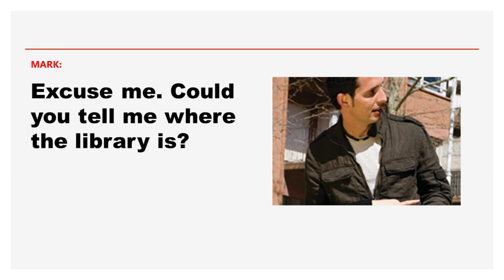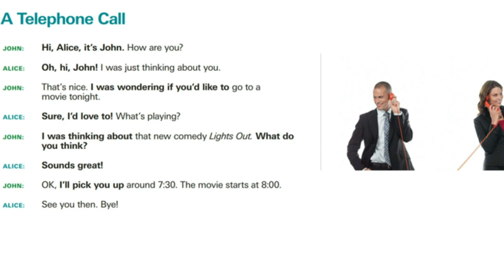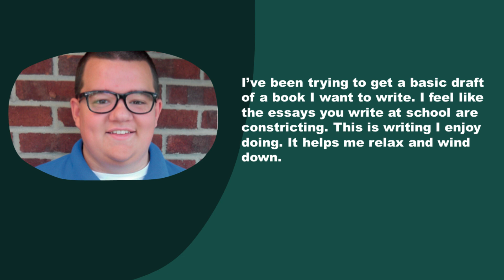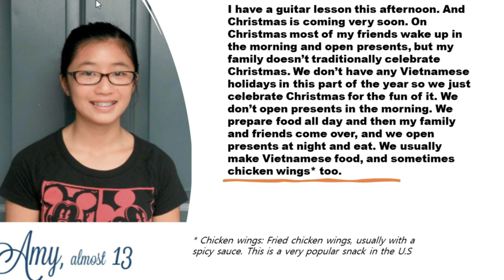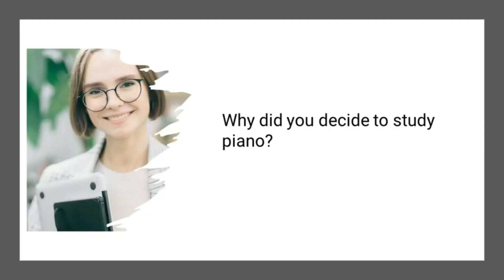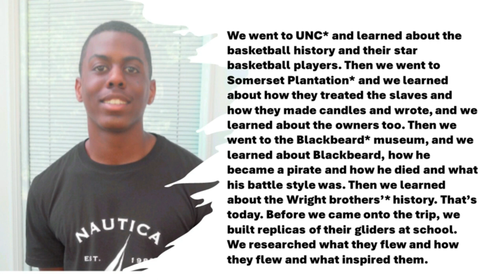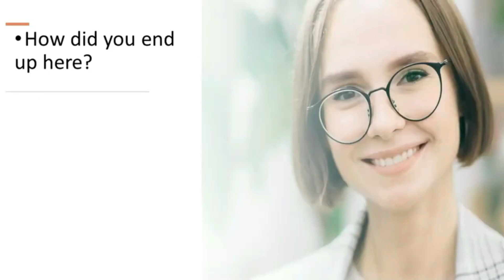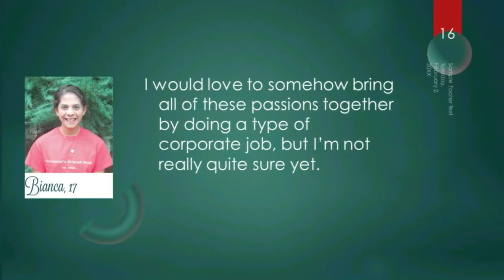[037-1] Asking Directions(USA영어)300-Day English Challenge,미국 정부가 무료로 가르치는 [영어공부 반복 연습버전]영어300일도전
300 American English Challenge(USA 영어 practice,), Speak like a native!

채널에 가입하신 후에 MP3 파일, ANKI 영상, ANKI Deck를 다운 받으실 수 있습니다.